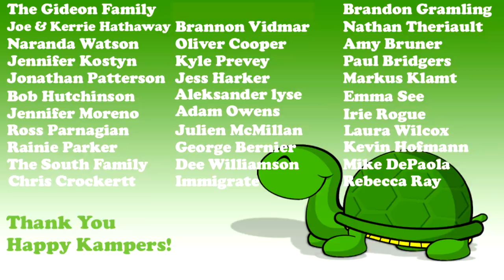Breeding the Most Endangered Rock Iguana!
There are only 12 of these rock iguanas in existence in all of the United States and Ty Park has been tasked with trying to successfully breed these lizards for the sake of animal conservation!

Kamp Kenan is the place for serious reptile lovers!  We have tons of expert info on pet lizards, snakes, turtles, wildlife conservation, uvb light, tortoise, sulcata tortoise, red foot tortoise, crocodiles, alligators and all sorts misunderstood creatures.  We also love to learn from other animal experts who are happy to share knowledge about pets.  We love reptiles & science and we know you do too. Animal conservation in the modern world matters, we're out there living it and doing it every day in Florida. This vlog is real life, Kenan Harkin's stories are real, and our sole purpose is education in action so that you can learn something new every day and one day perhaps get involved yourself.